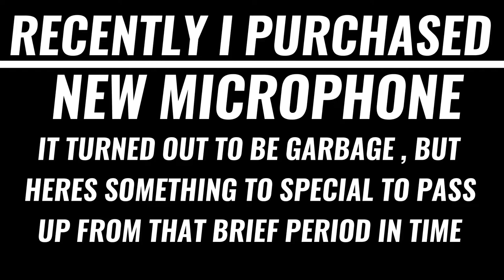SURPRISE !!!! MILLION $ PLUS SUPERCAR AT THE END , ALSO RARE RIGHT HAND DRIVE ACURA NSX-R